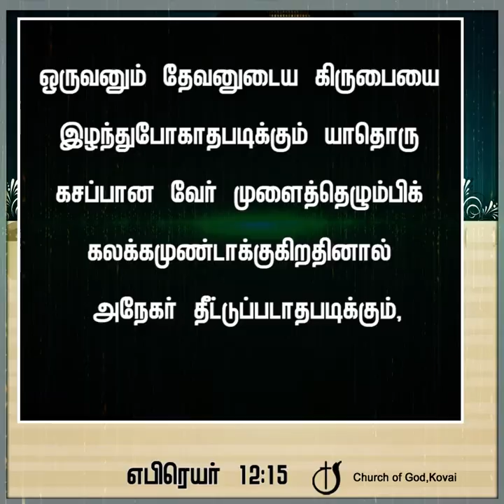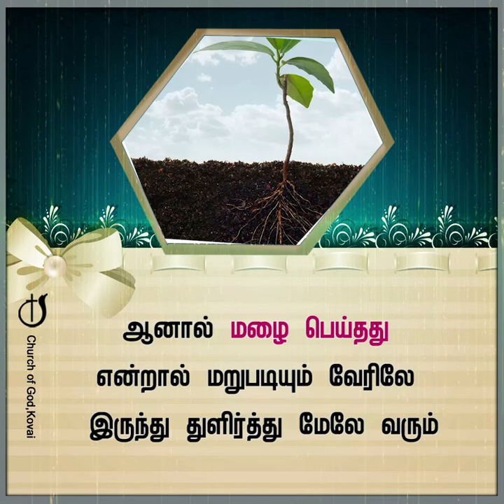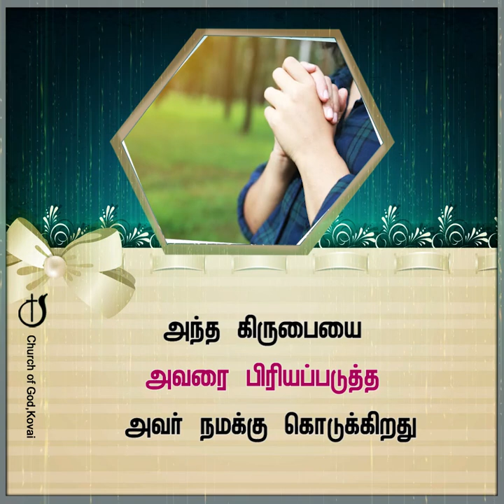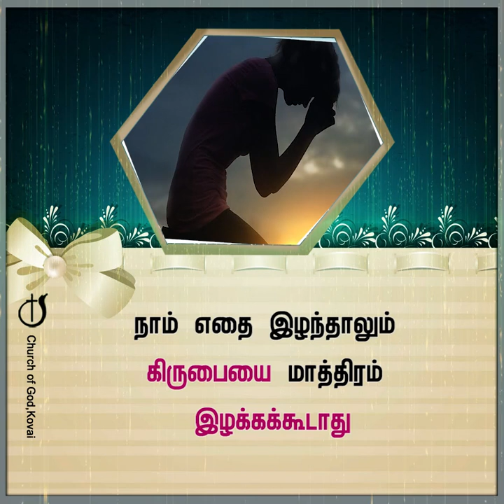நம்மை தகுதிப்படுத்துவதே கிருபை@CHURCHOFGODKOVAI